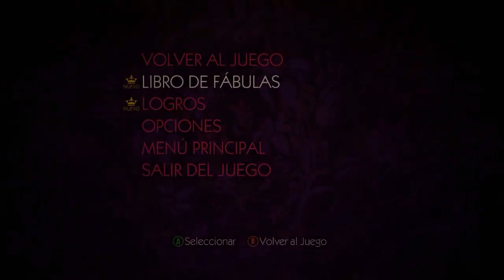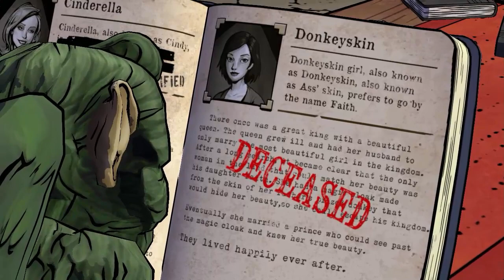The Wolf Amoug Us Ep. 1 parte 2/3 | Faith | R2D2TKD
mas al rato minecraft :3

Por si quieren jugar algo que no sea Minecraft:
Servidores en los que juego normalmente:
P    1.7.x mc.hypixel.net